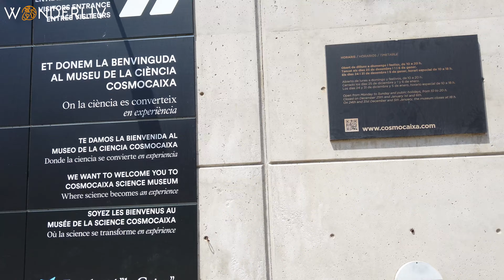CosmoCaixa Barcelona Museu de la Ciència Sciene Museum Barcelona Kids Museum Barcelona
Come and Explore the beautiful CosmoCaixa Science Museum in Barcelona

Probably one of the best museums for kids in Barcelona